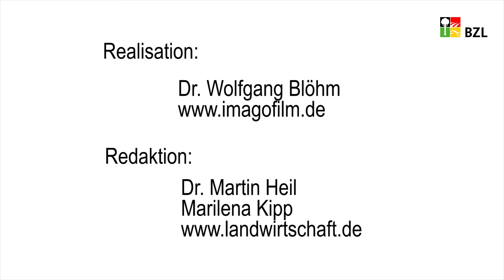Nachhaltiger Pflanzenbau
Nachhaltigkeit im Pflanzenbau bedeutet verantwortungsvoll mit Nutz- und Wildpflanzen umzugehen, Wasser, Boden und Luft so wenig wie möglich zu belasten und Artenvielfalt aktiv zu unterstützen. Wie sie das in der Praxis handhaben und welche grundsätzlichen Unterschiede es dabei zwischen konventionellem  und ökologischem Anbau gibt, erklären vier Landwirte in diesem Video.